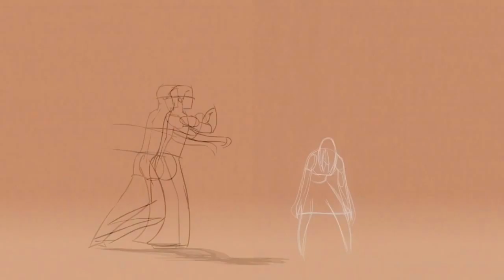Pasquale Muto - L' Evidenza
Arrangiamento: Pasquale Muto/Nunzio Cristiano

Voce e Chitarra: Pasquale Muto
Chitarra Elettrica: Nunzio Cristiano
Basso: Luca Varavallo
Missaggio: Gianmaria Serranò
Animazione: Ryan Woodward